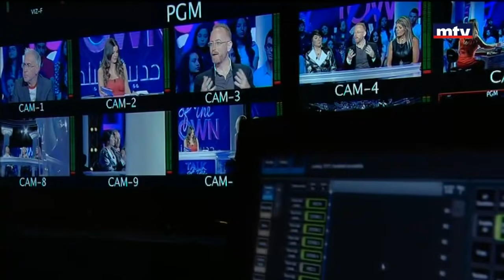Talk Of The Town - 27/04/2017 - مصطفى خاني